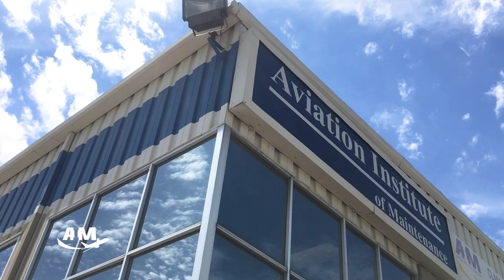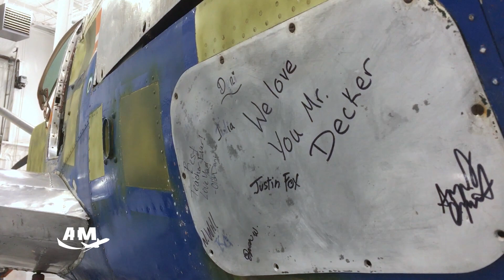Student Projects at AIM | Beechcraft Bonanza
Every day, students at AIM work hands-on with real airplanes. At the Kansas City campus, Instructor Richard Decker and his students are restoring an old Beechcraft Bonanza.